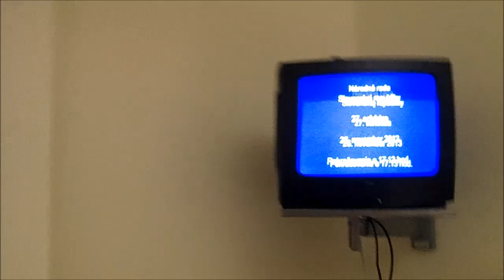Poslankyňa Ritomská už prekukla fašistickú hru na demokraciu v NR SR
Jediná poslankyňa ktorá pochopila čo sa deje v NR SR !